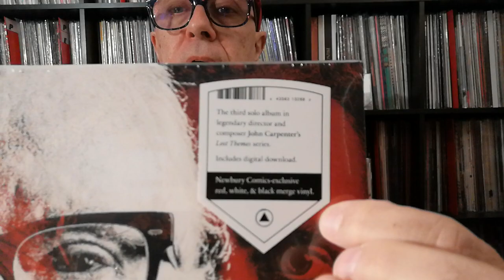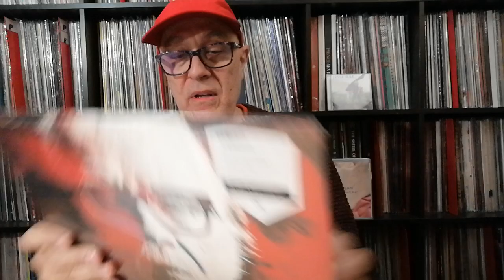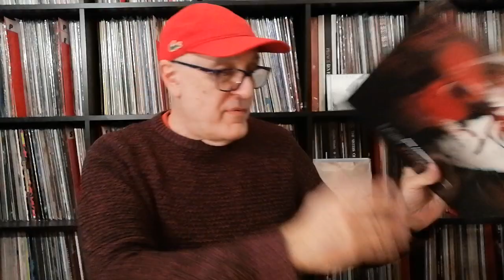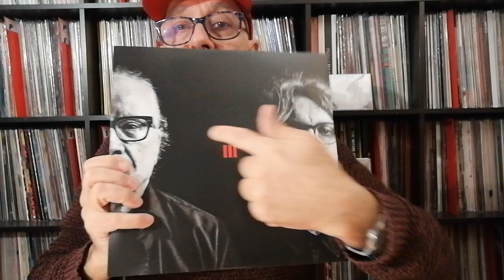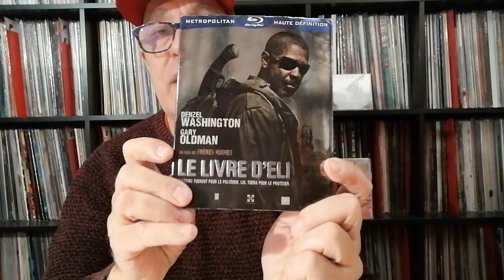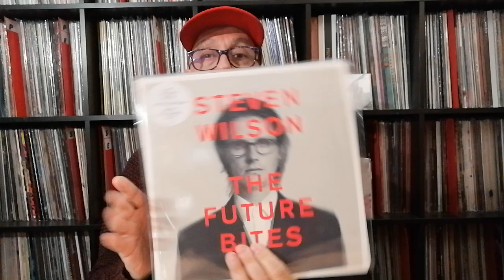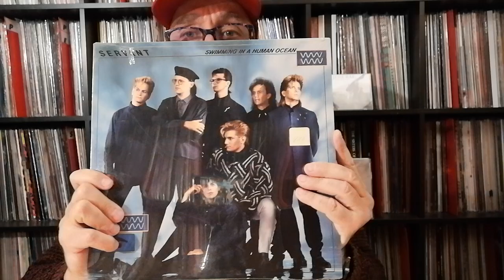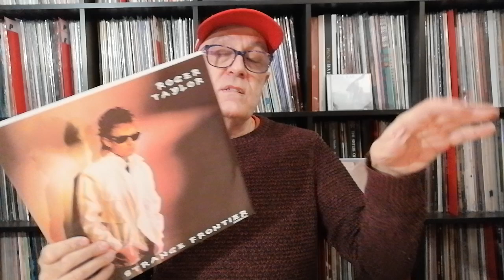Nouveautés Unboxing de Disques Vinyles Pop Rock & BO Lost Themes III de John Carpenter 2021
John Carpenter ‎– Lost Themes III : Alive After Death 2020 New Burry USA
Atticus Ross, Leopold Ross & Claudia Sarne ‎– Dispatches From Elsewhere
(Music From The Elsewhere Society) & (Music From The Jejune Institute) 2020 Lakeshore Invada
Roger Taylor ‎(Queen) – Strange Frontier (Extended Mix) 12 UK 1984
Servant ‎– Swimming In A Human Ocean 1985 USA